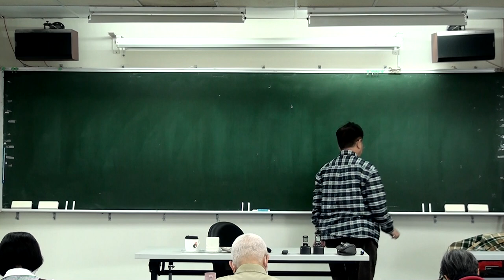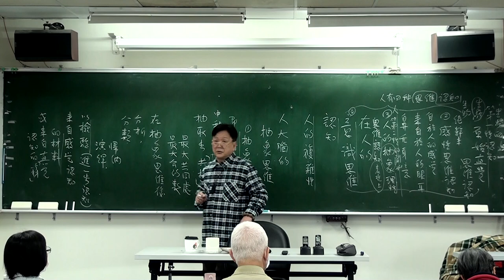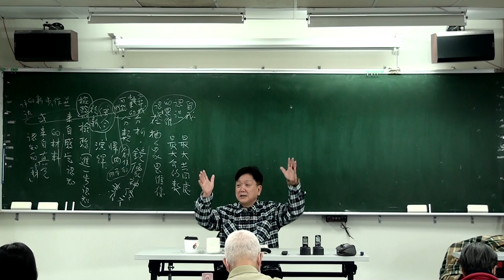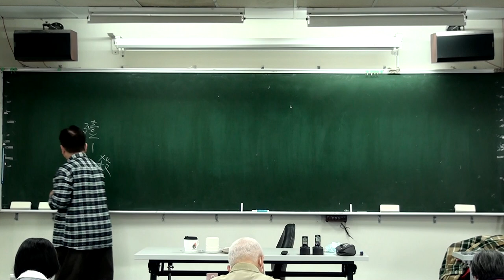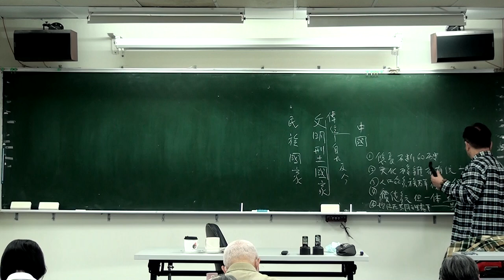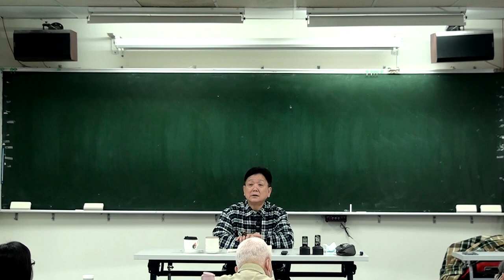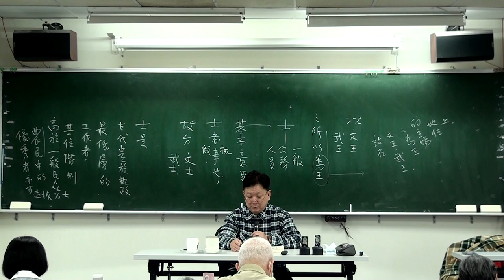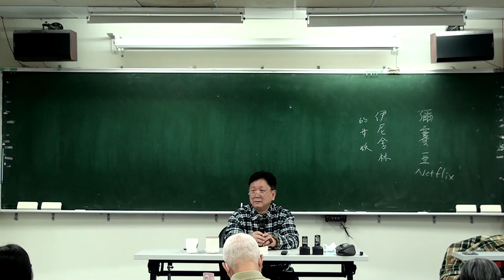🔖《錢穆故居素書樓講堂》 - 四書與品德教育講座 ：「中庸・十九」，辛意雲老師，112年03月04日